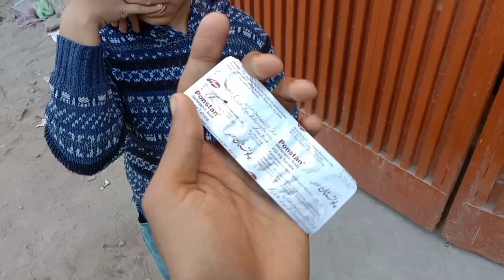اتنا خوفناک ایکسیڈنٹ اللہ معاف کرے#accidentnews